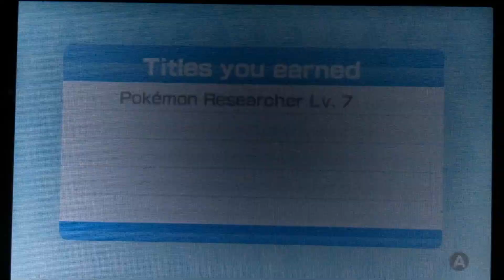Pokemon Rumble World: White Ruins, Everspring Valley (Center)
Note: Ignore me not holding the 2DS right. Also ignore the screen moving or being slanted.